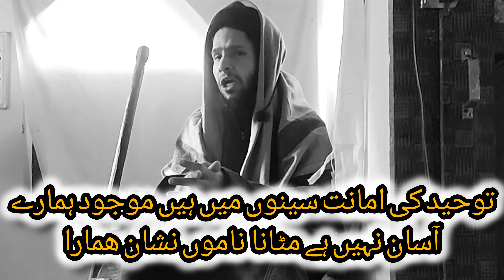توحید کی امانت سینوں میں ہیں موجود ہمارےآسان نہیں ہے مٹانا ناموں نشان ھمارا